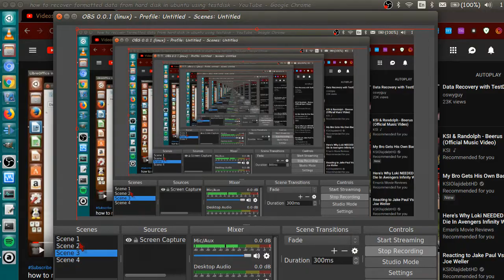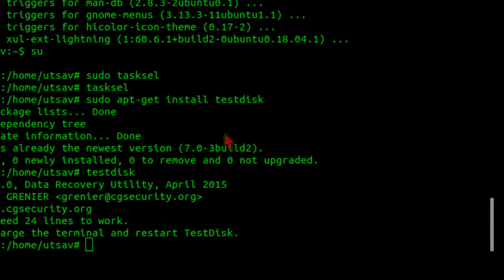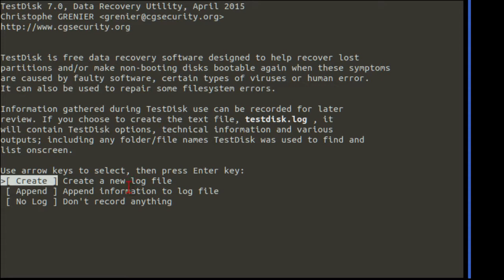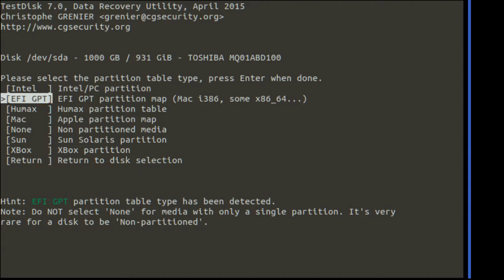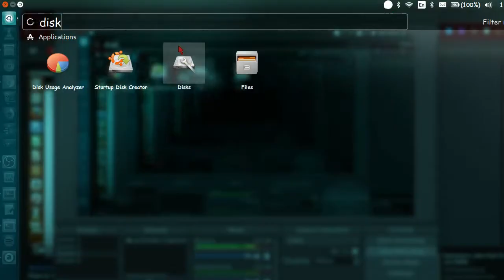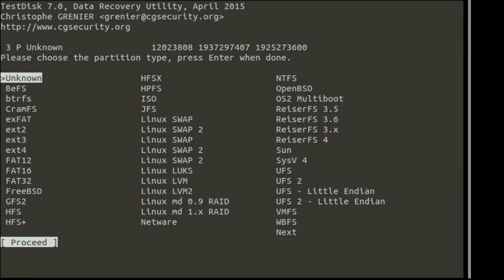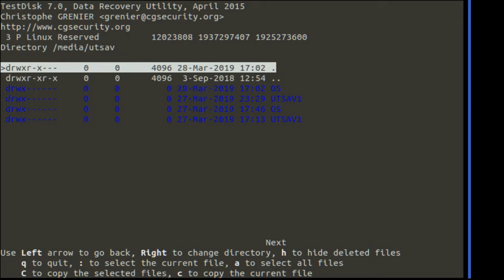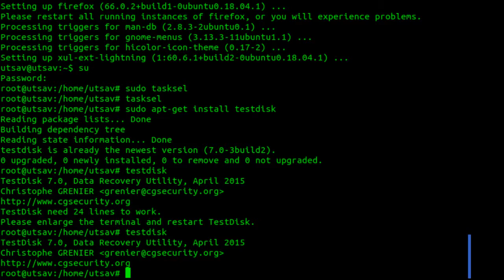How to recover deleted data on ubuntu system